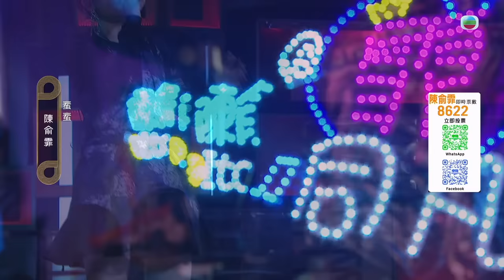中年好聲音2｜登峯之戰｜陳俞霏 決戰歌曲《蜚蜚》慢歌比拼｜中2決賽｜音樂｜歌唱比賽｜音樂節目｜TVB_Variety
【 中年好聲音2 】登峯之戰-陳俞霏 決戰歌曲《蜚蜚》慢歌比拼
中二「登峯之戰」，古淖文、安雅希、譚輝智、顏米羔、黃劍文、沈宗賢、陳俞霏爭奪王者寶座！ 七強各自唱出一快一慢兩首歌曲，綜合評審評分與全球觀眾投票，得分較高三人晉級終極對壘。最後三強以自選歌較量，角逐金、銀、銅獎殊榮，現場亦會頒發網上投選的「觀眾最愛好聲音」。 「天后」楊千嬅加入評審之列，聯同陳慧嫻、Maria Cordero、伍仲衡、張佳添、周國豐肩負評分重責。台灣歌后蔡琴獻聲助興，為中年追夢者打氣！

🔗【中年好聲音2】最新節目 賽果及參賽者資訊 專頁

何濟公止痛退熱散呈獻：【 中年好聲音2 】精華傳送門
【 中年好聲音2 】18強故事之歌 年終淘汰賽 傳送門

《 中年好聲音2 》（ 英語：Midlife, Sing&Shine 2 ）是由香港電視廣播有限公司製作的音樂選秀節目，為《 中年好聲音 》第二季。電視台在2023年5月開始招募參賽者，參賽者年齡必須為35歲或以上，且沒有預先簽訂任何唱片公司合約。海選分別在2023年6月11日，6月24日和7月2日進行並在TVB娛樂新聞Youtube頻道全程網絡直播。

節目類型：選秀節目、真人騷、綜藝節目
主持：車婉婉、許文軒（海選、後台）
評審：肥媽、陳慧嫻、周國豐、伍仲衡、張佳添
監製：吳國華   陳俊聲
編審：鄭瑞麒   葉志強
前作：《 中年好聲音 》
相關節目：《 中年好聲音2 100強大召集 》
                     《 中年好聲音2 Ready! Go! 》

2022年11月至2023年4月，第一季《 中年好聲音 》播出並大獲好評。2023年4月，無綫電視總經理曾志偉宣佈第2輯於4月23日11時開始接受報名，因此第二季正式確定將開播。
《 中年好聲音2 》的三輪海選在2023年6月11日，24日和7月2日舉行。總經理曾志偉透露指估計近高達5000人會參加三輪海選。
2023年7月16日，《 中年好聲音2 100強大召集 》播出，介紹海選參賽者。
2023年8月12日，舉行《 中年好聲音2 》記者會，公佈108位參賽者名單以及陳慧嫻成為固定評審之一。並於2023年9月3日播出前奏節目《中年好聲音2 Ready! Go!》，追蹤記者會幕後情況及公開參賽者的綵排花絮。
2023年9月10日起，《 中年好聲音2 》正賽播出。